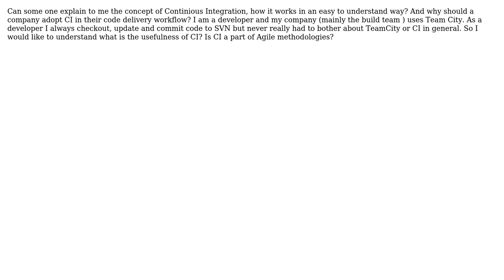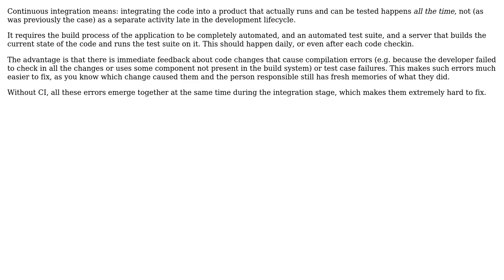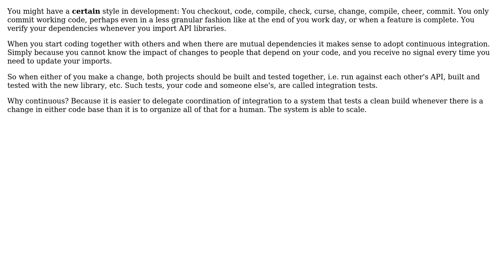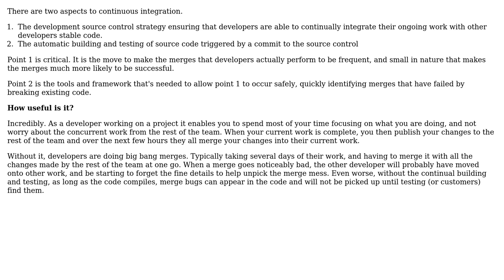Software Engineering: What is Continous Integration (CI) and how is it useful? (5 Solutions!!)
Software Engineering: What is Continous Integration (CI) and how is it useful?

With thanks & praise to God, and with thanks to the many people who have made this project possible! | Content (except music & images) licensed under CC BY-SA | Music | Images & others | With thanks to user Patkos Csaba user Nikolay Fominyh user Michael Shaw user Michael Borgwardt user Geek user bbaassssiiee and the Stack Exchange Network Trademarks are property of their respective owners. You are responsible for your own actions.